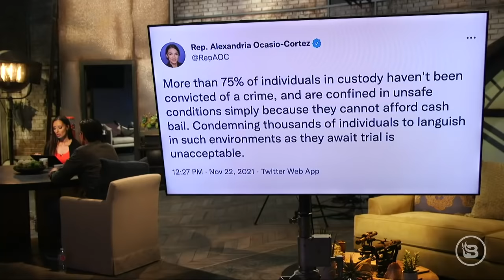Biden Admin Attempts To LOWER Gas Prices, Taps Into OIL RESERVE | The News & Why It Matters | Ep 912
President Biden taps into our oil reserve in an effort to combat the increasing gas prices. Is that really the best way to go about this issue though? Australia’s Northern Territory Chief Minister Michael Gunner says they are transferring people who test positive for COVID to quarantine camps. Despite the man who hit over 50 people with his car in Waukesha out on bail, AOC argues about the problem of "excessive bails." Maybe not the best time to bring that up. And lastly, Colorado drops the term "sex offender" to avoid hurting the feelings of... sex offenders.

Using its proprietary app and laser bullet, iTarget Pro will allow you to safely practice with your actual firearm in the convenience, privacy, and safety of your own home.

There’s a new documentary film out right now called “Enemies Within the Church”, a film that the compromised Evangelical establishment does not want you to see. It exposes the people who are selling out the Church to postmodernism – and, of course, all the money behind it! Buy the DVD or purchase the PPV streaming